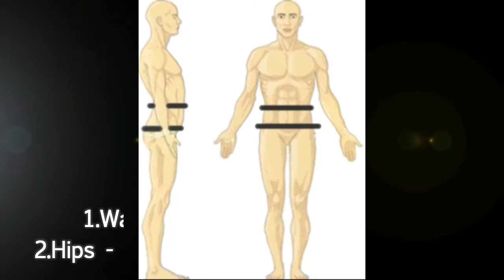Sustain Measurement guide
To track progress you have to know your starting  points.
Here are 3 simple methods we recommend using in a combination to check yourself!